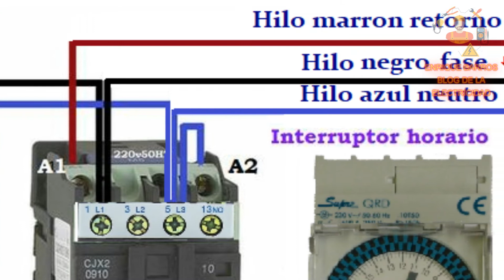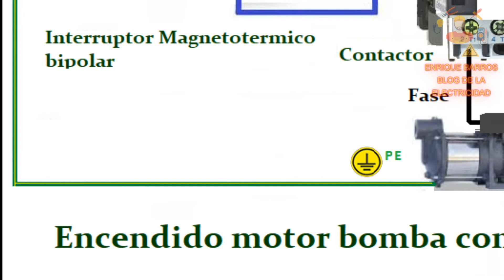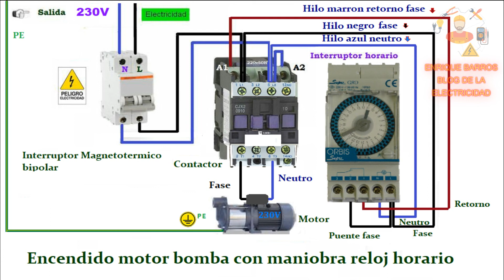Encendido motor bomba con maniobra reloj horario monofasico 230v